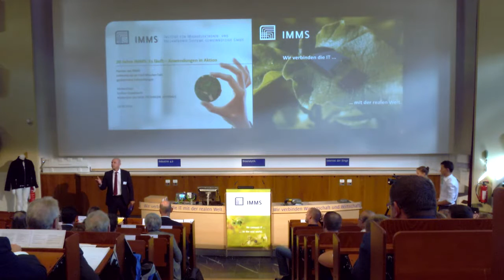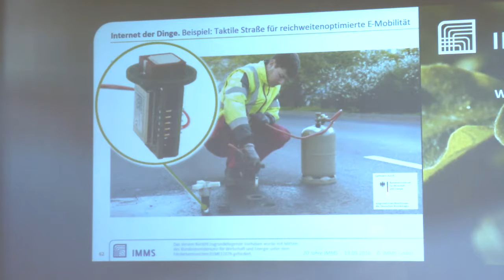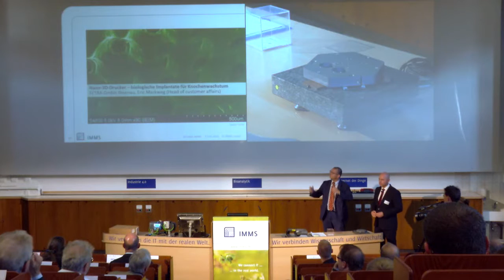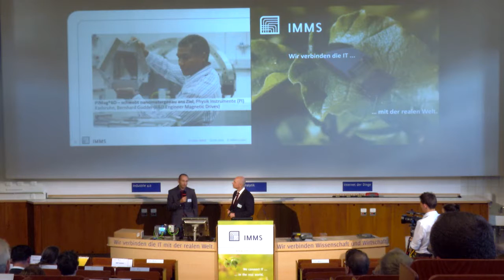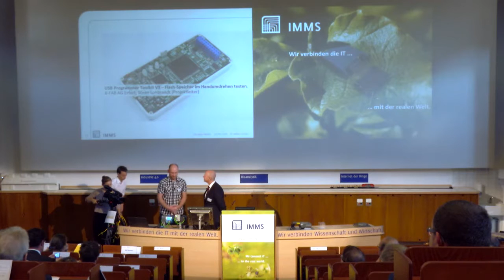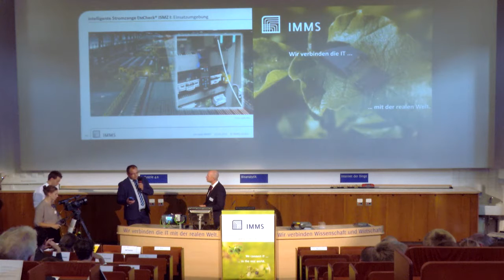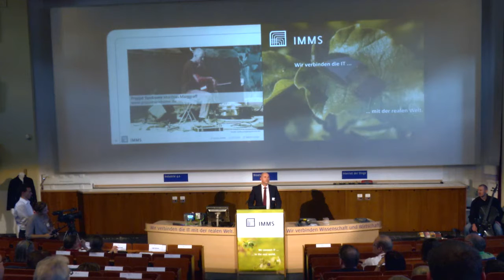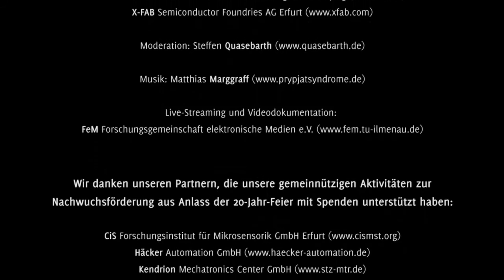20 Jahre IMMS – LIVE-Demos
„Es läuft – Anwendungen in Aktion”
Partner des IMMS präsentieren im Fünfminutentakt gemeinsame Entwicklungen.
20 Jahre IMMS, Ilmenau, 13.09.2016.

Präsentationen mit Live-Demos:

Strickmanufaktur Zella GmbH:
„Smart Jacket – gestrickte Fernbedienung, waschbar bis 60°C“

Pixium Vision Paris:
„IRIS® – System zur Behandlung von Blindheit“

TETRA Gesellschaft für Sensorik, Robotik und Automation mbH Ilmenau:
„Nano-3D-Drucker – biologische Implantate für Knochenwachstum“

Supracon AG Jena:
„TESCA – Terahertz-Scanner für Sicherheits-Checks“

Physik Instrumente (PI) GmbH & Co. KG Karlsruhe:
„PIMag®6D – schwebt nanometergenau ans Ziel“

Technische Universität Ilmenau, CC NPMM:
„Nanopositionier- und Nanomessmaschinen – skalenübergreifende Präzisionsmesstechnik von Subnanometer bis hunderte Millimeter“

X-FAB Semiconductor Foundries AG Erfurt:
“USB Programmer Toolkit V3 – Flash-Speicher im Handumdrehen testen“

Indu-Sol GmbH Schmölln:
„Intelligente Stromzange EmCheck® ISMZ I detektiert Störströme in Industrieanlagen“

Helmholtz-Zentrum für Umweltforschung GmbH – UFZ Leipzig:
„Drahtlose ad-hoc-Sensornetzwerke – komplexe Umweltprozesse beobachten und verstehen

Moderation: Steffen Quasebarth, Moderator des mdr Thüringen Journals

Mehr Infos zum Tag und zu den Exponaten gibt es